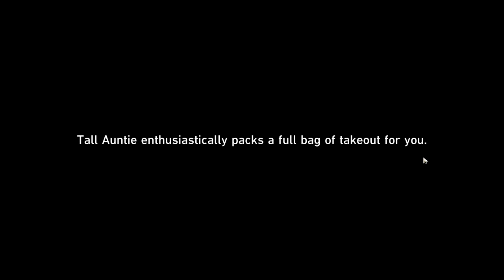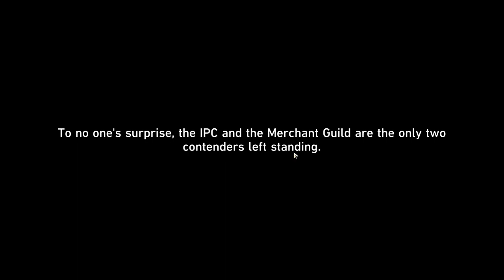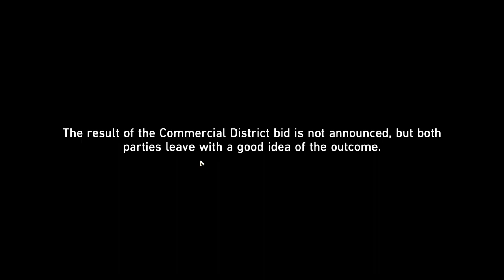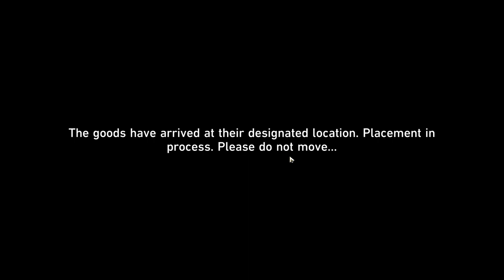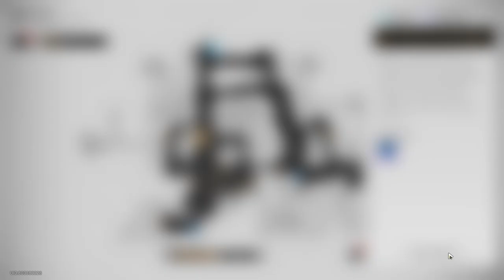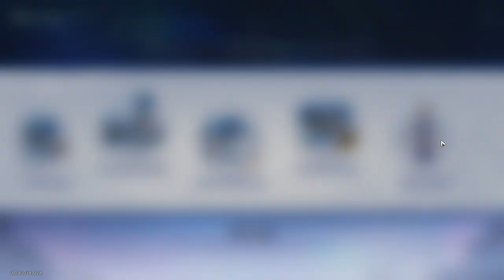Aurum Alley's Hustle and Bustle (Event) - [END] - Honkai: Star Rail